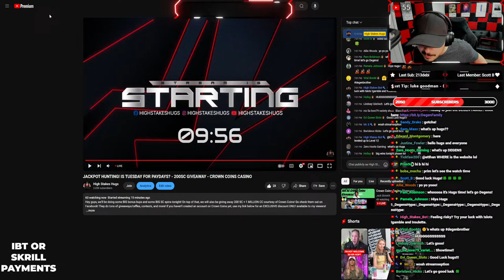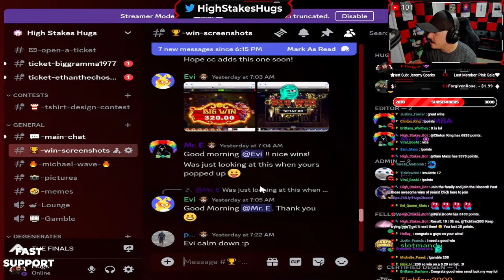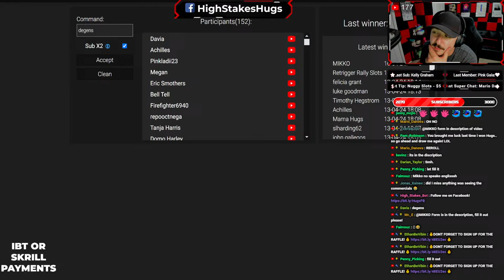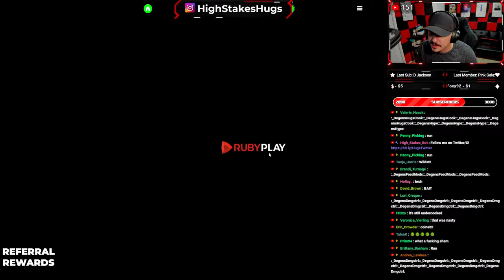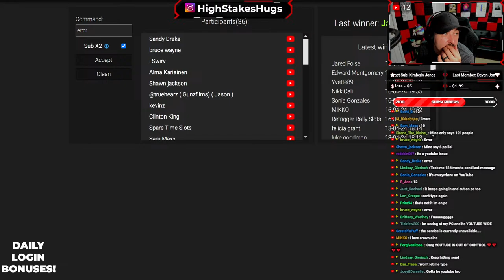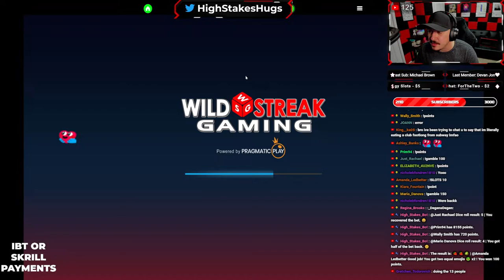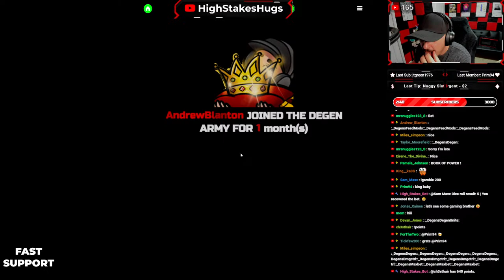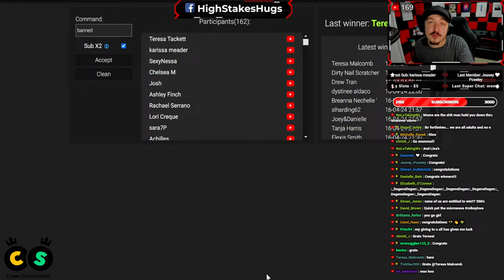JACKPOT HUNTING! IS TUESDAY FOR PAYDAYS? - 200SC GIVEAWAY - CROWN COINS CASINO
Hey guys, we'll be doing some BIG bonus buys and some BIG SC spins tonight! On top of that, we will also be giving away 200 SC + 1 MILLION CC courtesy of Crown Coins! Go check them out on Facebook! If you haven't created an account on Crown Coins yet, use my link below for an EXCLUSIVE discount ONLY available to my viewers!

***Raffle Instructions!***

    ↪ This links your YouTube name to your Crown Coins account.
    ↪ Make sure you are filling this out CORRECTLY!

► PAY ATTENTION! A special word will be given that you will need to type at SOME POINT during the live stream!
    ↪ If your name is called you will have 30 SECONDS to type into the chat to claim your prize!
    ↪ If you reply AFTER the 30 seconds OR if you have not filled out the form CORRECTLY the prize will be re-rolled!

** THERE WILL BE NO EXCEPTIONS TO THESE RULES! **

***POINTS SHOP***

► What are points, how do they work, and how do I earn them?!
    ↪ Points are a way to reward viewers for just being present during the livestream and engaging in the chat!
    ↪ IF YOU ARE NOT CHATTING EVERY SO OFTEN THE BOT WILL CONSIDER YOU AFK AND YOU WILL NOT EARN POINTS!
    ↪ You earn points EVERY 5 MINUTES that you are in the stream with the volume UNMUTED and UNPAUSED!
    ↪ You earn points every time I get a bonus that pays MORE than the buy-in amount!

► Ok, how do I use the points and what can I use them for?
    ↪ The point shop is still under construction, but items available for redemption will be added soon!
    ↪ The points earned during streams are completely independent of Crown Coins! This is a service offered by HSH only!
    ↪ After the shop goes live, viewers can use their points during the live stream only. However, we are currently developing a system for Discord so that points will be redeemable even outside of the live stream.